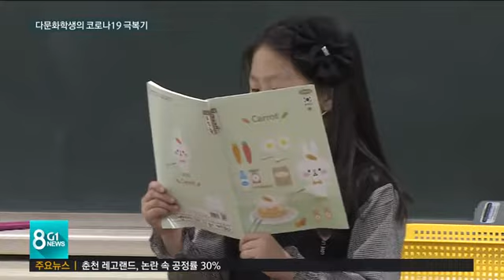[G1뉴스]다문화학생의 코로나19 극복기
코로나19가 바꾸어 놓은 게 많지만, 가장 관심을 두어야할 부분은 역시 우리 아이들 학교일겁니다.